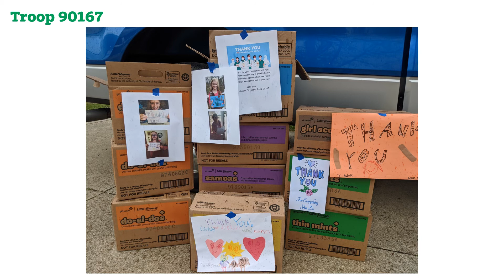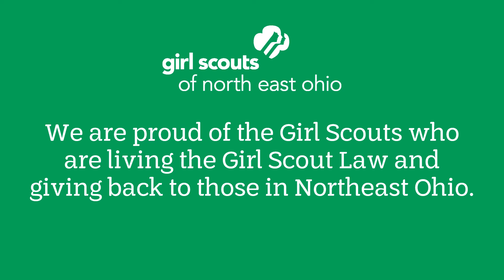GSNEO Positivity Project 4/8/2020